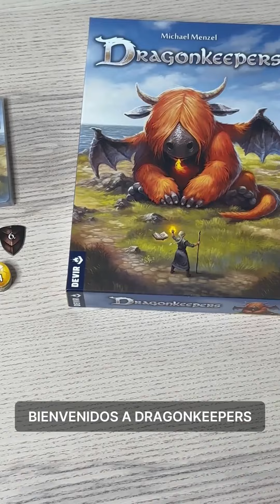Conociendo "Dragonkeepers" en un vistazo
Conocemos de forma muy rápida el juego Dragonkeepers, editado en España por Devir, en donde tendremos que coleccionar páginas del libro mágico de dragones que nos permitan jugar conjuntos completos según lo que muestren las páginas y así reclamar la recompensa indicada.